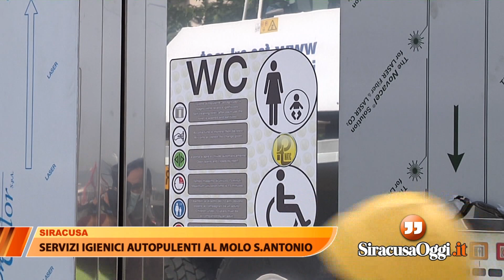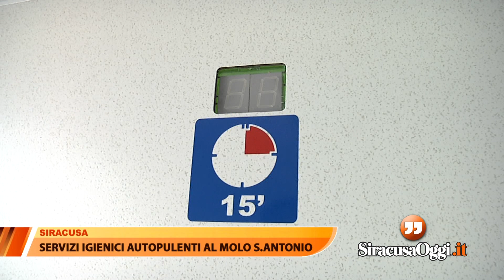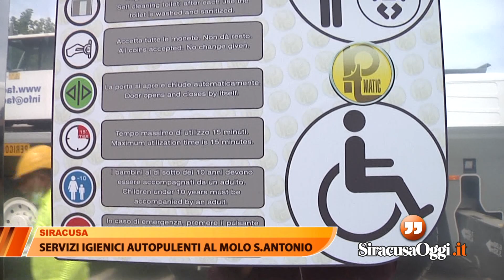Servizi igienici autopulenti al molo S.Antonio